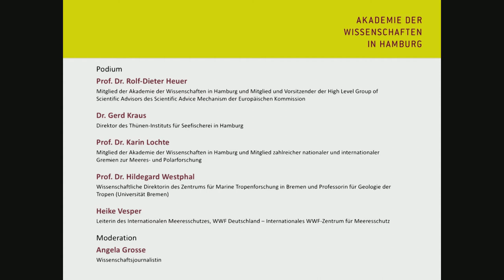Podiumsdiskussion "Noch mehr Nahrung aus dem Meer? - Entwicklungen, Prognosen, Handlungsbedarf"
Podiumsdiskussion am 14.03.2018 in Hamburg

Das Meer ist die größte Nahrungsquelle der Welt. Mehr als eine Milliarde Menschen sind direkt von ihr abhängig. Angesichts der wachsenden Weltbevölkerung und dem dramatischen Verlust von Agrarland durch Übernutzung, Versiegelung, Erosion oder Wüstenbildung stellt sich gleichwohl die Frage: Wie kann noch mehr Nahrung aus dem Meer gewonnen werden, ohne es zu zerstören?
Dieser Frage sind die sechs Wissenschaftlichen Berater der Europäischen Kommission nachgegangen. Ihre Stellungnahme haben die sechs Experten der sogenannten High Level Group of Scientific Advisors kürzlich veröffentlicht. Sie wollen die Meeres- und Fischereipolitik nachhaltig verändern. Was schlagen sie vor?

Es diskutieren:
Prof. Dr. Rolf-Dieter Heuer
Mitglied der Akademie der Wissenschaften in Hamburg und
Mitglied und Vorsitzender der High Level Group of Scientific Advisors des Scientific Advice Mechanism der Europäischen Kommission

Dr. Gerd Kraus
Direktor des Thünen-Instituts für Seefischerei in Hamburg

Prof. Dr. Karin Lochte
Mitglied der Akademie der Wissenschaften in Hamburg und Mitglied zahlreicher nationaler und internationaler Gremien
zur Meeres- und Polarforschung

Prof. Dr. Hildegard Westphal
Wissenschaftliche Direktorin des Leibniz-Zentrums für Marine Tropenforschung in Bremen und Professorin für Geologie der Tropen (Universität Bremen)

Heike Vesper
Leiterin des Internationalen Meeresschutzes, WWF Deutschland –
Internationales WWF-Zentrum für Meeresschutz

Moderation: Angela Grosse (Wissenschaftsjournalistin)

Im Zentrum der Podiumsdiskussion stehen die Fragen: Ist Mariculture (Marine Aquaculture) der Schlüssel, um mehr Nahrung für den Menschen zu generieren und darüber hinaus neue Nahrungsquellen zu erschließen? Kann sie Futter für Fisch- und Shrimps-Farmen liefern? Was kennzeichnet eine nachhaltige Fischerei? Wie können illegale Fänge, die gut 30 Prozent der globalen Fischfänge ausmachen, erfasst und unterbunden werden? Wie muss das nationale und internationale politische und rechtliche Regelwerk gestaltet werden?
Schon jetzt, so schätzt die Ernährungs- und Landwirtschaftsorganisation der Vereinten Nationen (FAO), sind 60 Prozent aller erfassten Bestände bis an ihre biologischen Grenzen befischt und rund 30 Prozent bereits überfischt. Zudem bedrohen illegale Fischerei, Klimawandel sowie unzureichende nationale und internationale politische und rechtliche Rahmenbedingungen das Meer.